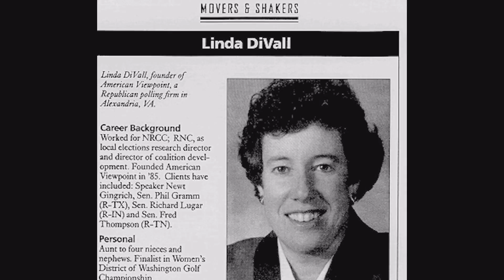2021 Hall of Fame Ceremony: Linda DiVall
The 2021 Hall of Fame Ceremony took place at the 2021 Pollie Conference in Las Vegas on October 20, 2021.